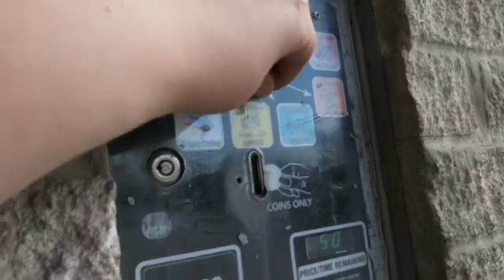THUNDERSTORM WARNING IN HOUSTON TX!